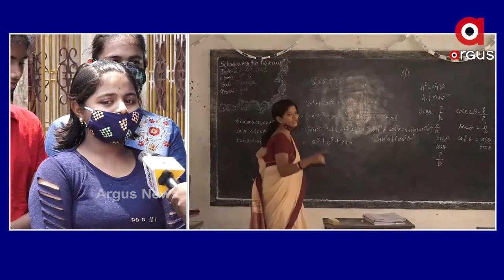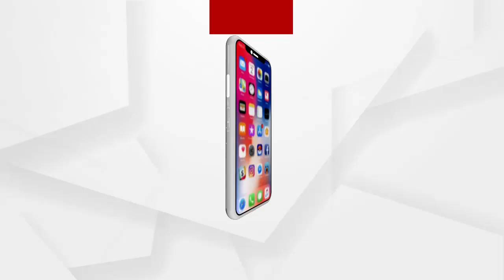ମତ: ପରୀକ୍ଷା ବାତିଲ୍‌